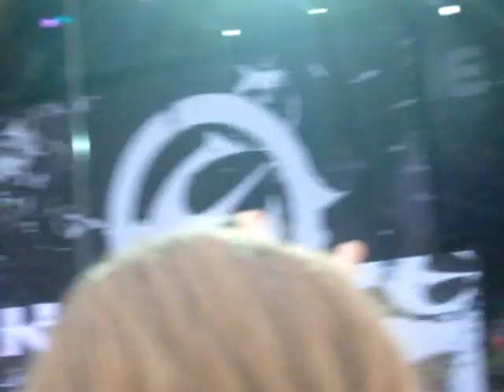Europe - Rock The Night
Europe perform 'rock the night' @ Sonisphere Festival Knebworth 30/07/10